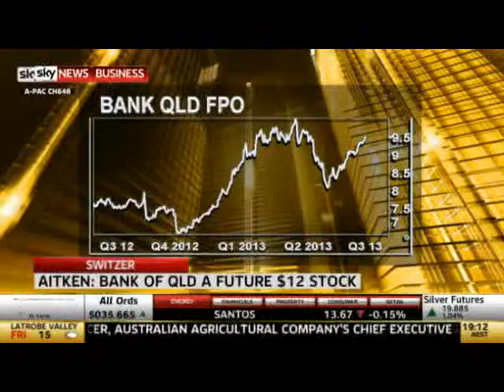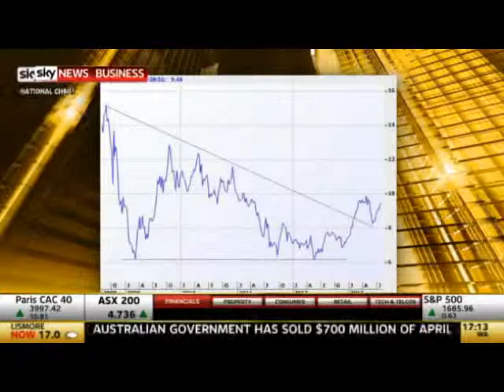Bank of Queensland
Charlie Aitken is back making the big calls many investors hang out for, and this week he put Bank of Queensland under the microscope. Here is what Peter had to say about the call.